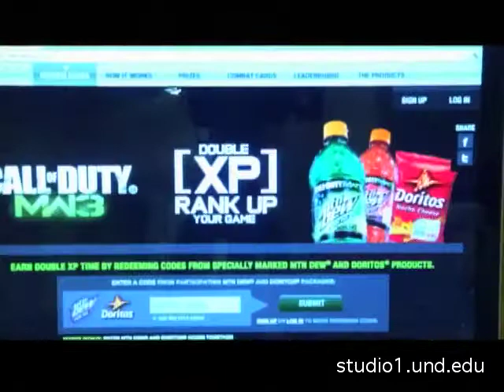Combat Community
Brian Gendreau Reporting
Call of Duty Modern Warfare Three is played all across the globe. Researchers say that the average age of a gamer in the United States is thirty eight.